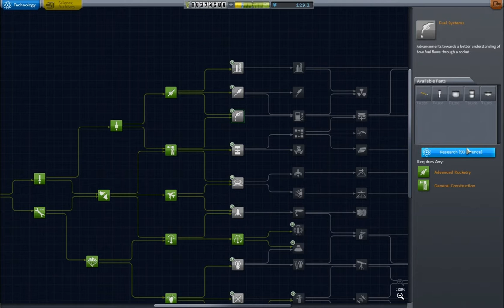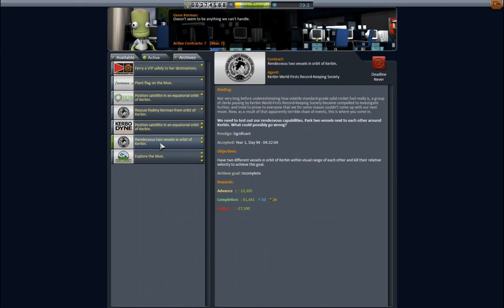Kerbal Space Program #011 - Der Kerbianer - Rettet Podmy Kerman! (Let's Play Together / deutsch)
Kommentiertes Gameplay von Chris und Nik.

Raumfahrtsimulation vom Entwickler Squad.